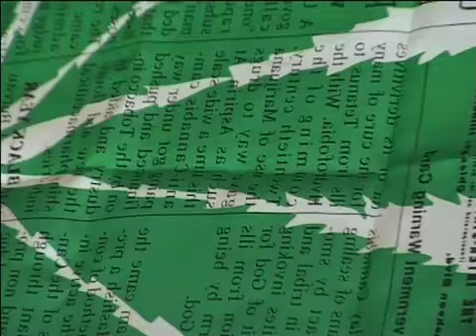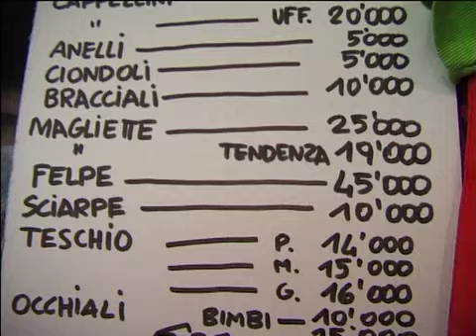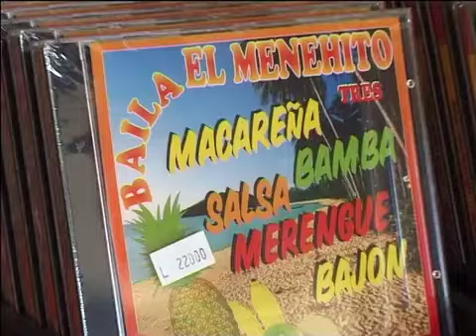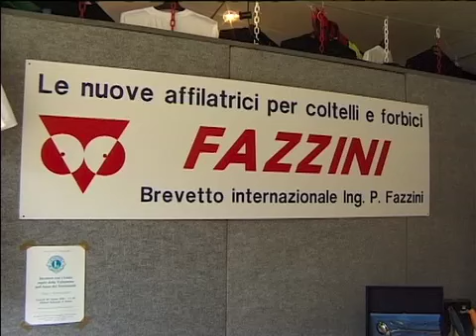SAGRA DELLE SAGRE a Pasturo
Sagra importante della val Sassina che si svolge a Pasturo (Lecco). Dura 9 giorni a cavallo del ferragosto. Con grande successo la Vanradio di Morbegno hga piuazzatro per molti anni il suo stand per una clientela amanti della musica da ballo e d'autore . Per l'occasione firmate  Vanseraf, sono state prodotte  3 canzoni, cantate dai ROMANTICI VAGABONDI, che hanno fatto storia dentro e fuori territorio lecchese, che segno:   La premanella - Valsassina - Ci vediamo a Pasturo.  Canzoni reperibili ora reoeribili one-line download  su itunes.

Important festival of the valley Sassina held in Pasturo (Lecco). Lasts for nine days at the turn of August. With great success Vanradio Morbegno HGA piuazzatro for many years its stand for a clientele who love dance music and copyright. For the occasion, signed Vanseraf were produced 3 songs, sung by ROMANTICI VAGABONDI, who made ​​history in and out of the territory of Lecco, who sign: The premanella - Valsassina - See you in Pasturo. Songs available hours reoeribili one-line download on itunes.